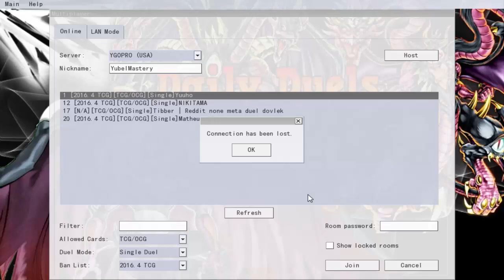Daily Duels Episode 853: Easy Fix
Monday - Buster Blader
Tuesday - Dark Magician (Tagging)
Wednesday - Earthbound Immortal Monarch
Thursday - Resonators (Tagging)
Friday - Nekroz